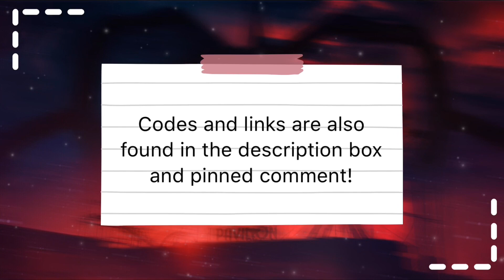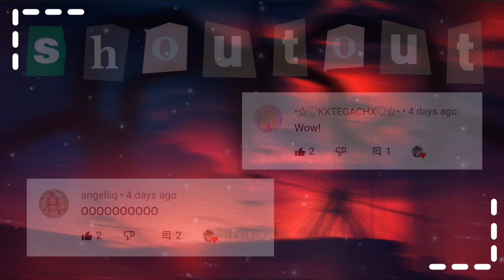🎇STRANGER THINGS outfit codes & links in ROBLOX || Mel Gracie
⤹⋆｡˚۰❁⋆ ༄⤹⋆۪｡˚۰☽˚⁀➷｡˚⤹⋆｡˚۰❁⋆ ༄⤹⋆۪｡˚۰☽˚⁀➷｡˚⤹⋆｡˚۰❁⋆ ༄⤹⋆۪｡˚۰☽˚⁀➷｡˚⤹⋆｡˚۰❁⋆ ༄⤹⋆۪｡
◊Socials◊
NOTE: ALWAYS REMEMBER that the ones stated below are my ONLY official accounts. If there is anyone else convincing/pretending to be me, I guarantee you, do not trust them!!

None of the clothing or items are made by me, credits also to all the creators of it! :)
Sub goal: 2,000 before 2021 ends
tags;